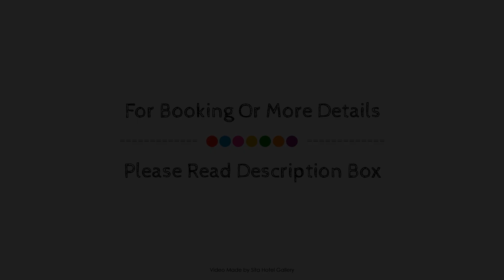The Narrows Landing Hotel, Hamilton, New Zealand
About Property:
Located in Tamahere, The Narrows Landing is a perfect starting point from which to explore Hamilton. Featuring a complete list of amenities, guests will find their stay at the property a comfortable one. To be found at the hotel are free Wi-Fi in all rooms, daily housekeeping, luggage storage, Wi-Fi in public areas, car park. All rooms are designed and decorated to make guests feel right at home, and some rooms come with television LCD/plasma screen, internet access – wireless, internet access – wireless (complimentary), whirlpool bathtub, non smoking rooms. Access to the hotel's garden will further enhance your satisfying stay. Discover all Hamilton has to offer by making The Narrows Landing your base.
Searching For
1. The Narrows Landing Hotel - Hamilton
2. The Narrows Landing Hotel - Hamilton Virtual Tour
3. The Narrows Landing Hotel - Hamilton Rooms
4. The Narrows Landing Hotel - Hamilton Amenities
5. The Narrows Landing Hotel - Hamilton Videos
6. The Narrows Landing Hotel - Hamilton Offers
7. The Narrows Landing Hotel - Hamilton Deals
Audio Credit:
Track Title: Subway Dreams
Artist: Dan Henig